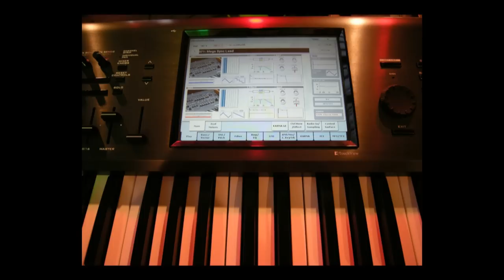Korg Kronos Demo - Fernando Draganici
Fernando Draganici-Artist Demonstrator

Thanks to:
-Rihanna - Rude Boy (Acapella voices)
-Michael Massier-Drum Recording-Sound Engineer
and my band Asha for suport and understanding